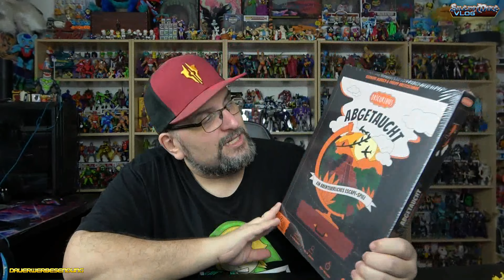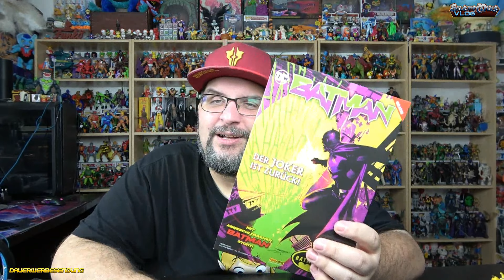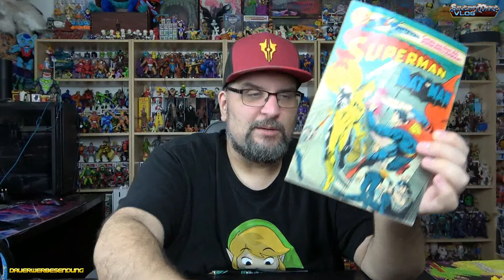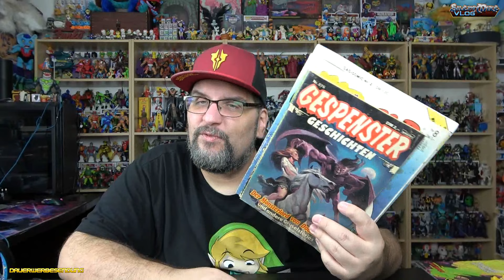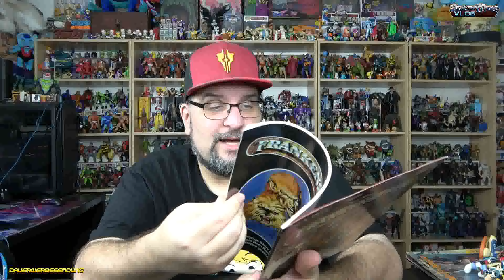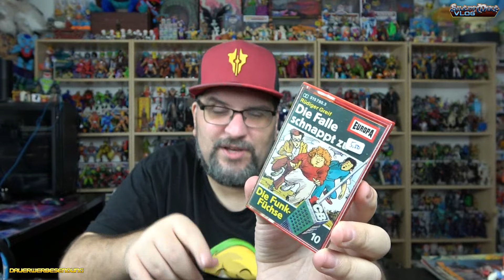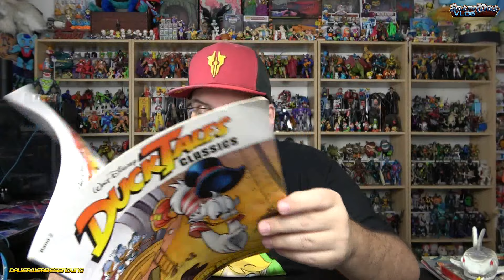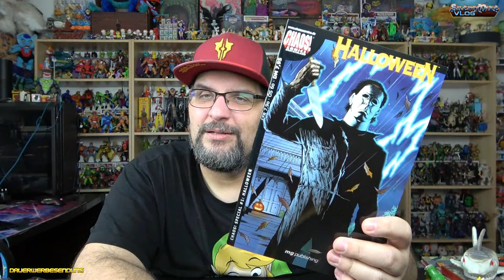Flohmarkt HAUL - September 2024 #03 - Post von Heiko, Was von der Hobby und Flohmärkte in Leipzig!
Hier gibt es die geballte Ladung heut! Post von Heiko mit ein paar tollen Geschenken! Zudem noch die Mitbringsel der Hobby-Messe und ich habe 2 Flohmärkte in Leipzig besucht und Einiges Schönes gefunden! Welch wundersame Funde es gab? Naja, das kannst Du sofort nachgucken! Über eine Stunde Haul-Power erwarten Dich!

Viel Spass!

*1: Bestellt Euch Figuren und mehr bei Mighty Underground: Erstbesteller sparen, Mike wird supportet

*1 - Ihr sucht Figuren und Nerdstuff? Dann nutzt gerne meinen Reflink und erhaltet bei Eurer ersten Bestellung 10% mit dem Code: mike18

*1  - Ihr sucht coole Shirts mit SilentmikeDesign-Motiven? Gibt es hier!

Music ⓒ - Twin Musicom
Music ⓒ - Audionautix